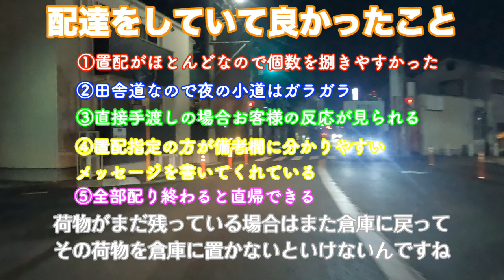【Amazon Flex】はじめてのAmazon Flex 〜Amazon Flexを考えている方へ〜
Amazon Flexを初めて始めました！！！
これからやってみようかなという方の参考になれば幸いです♪

花粉症がひどいので鼻声でごめんなさいw